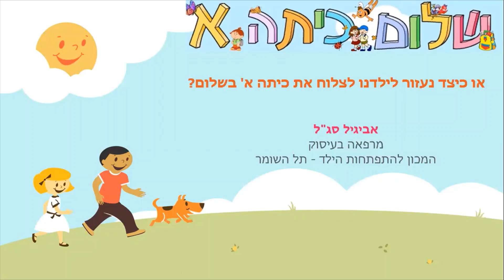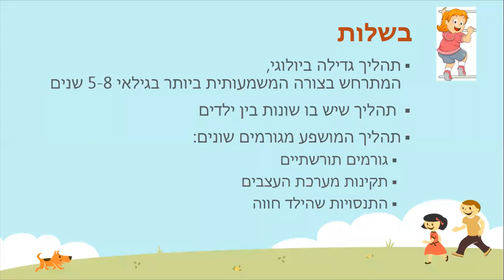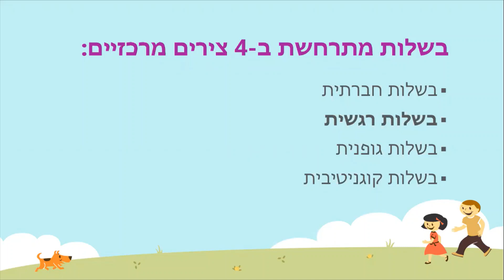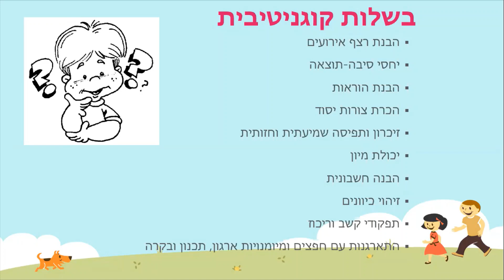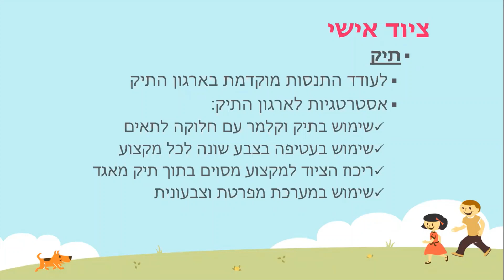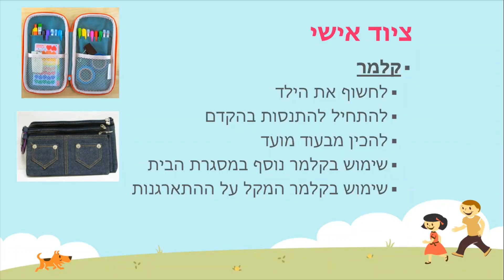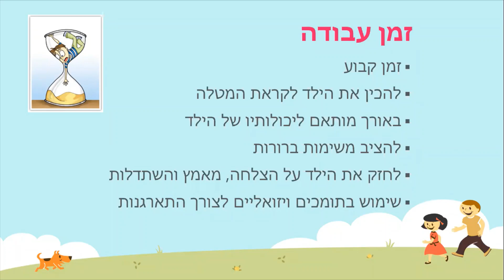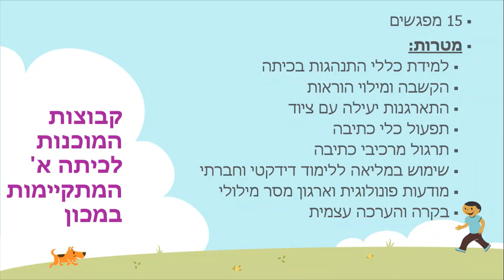הרצאה בנושא: מוכנות לכיתה א'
מרצה: אביגיל סג"ל, מרפאה בעיסוק, המכון להתפתחות הילד בתל השומר.
ההרצאה ניתנה בתאריך 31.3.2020, במסגרת הרצאות "קפה שלישי" בזום של מרכז קש"ת לאוטיזם בתל השומר, המרכז הרפואי שיבא.